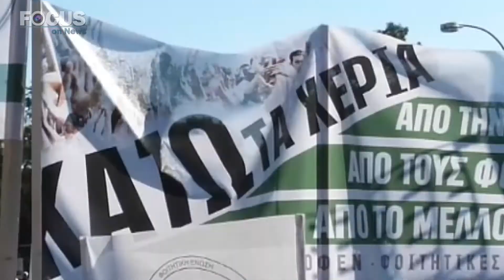ΠΥΡ ΟΜΑΔΟΝ επ1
Κείμενα και παρουσίαση του Γιώργου Γράβαρη. Πυρ Ομαδόν στα κουλά και παλαβά που συμβαίνουν γύρω μας. Μια παραγωγή της Unitrust Media για το Focus web TV.